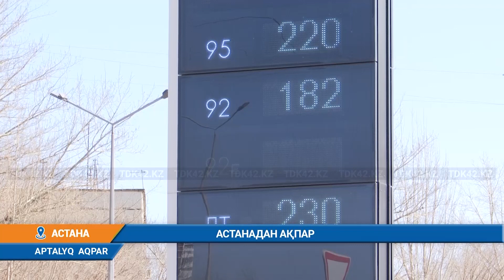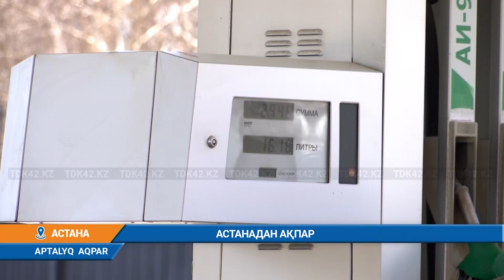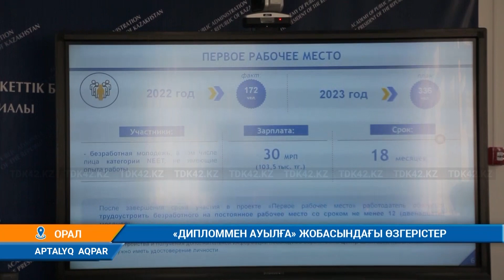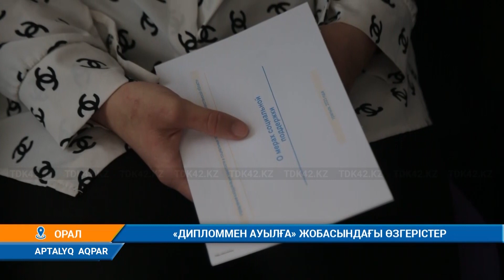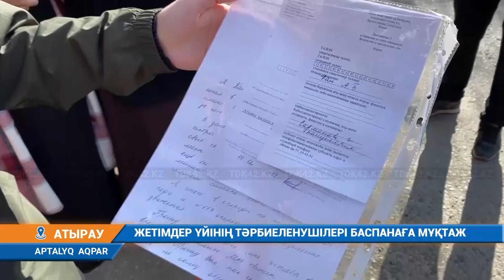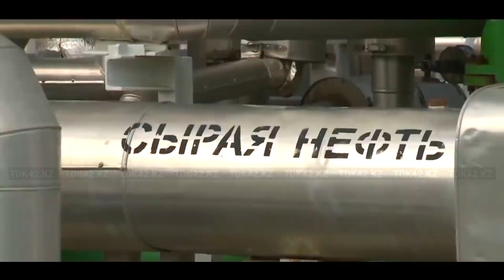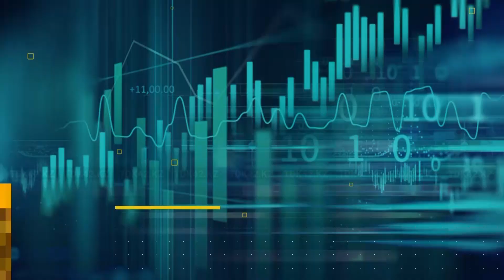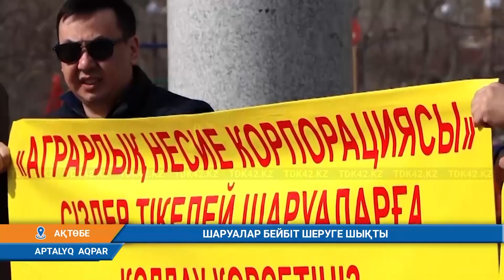Апталық ақпар (09.04.2023)